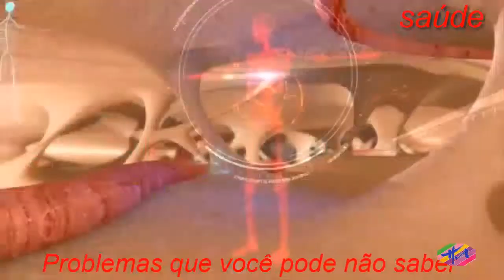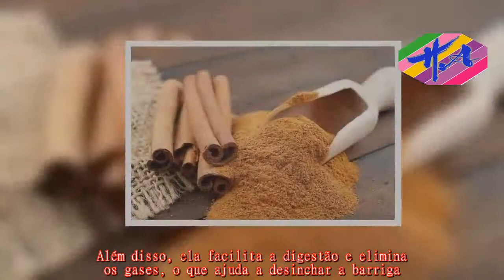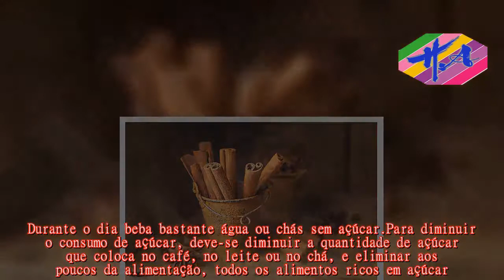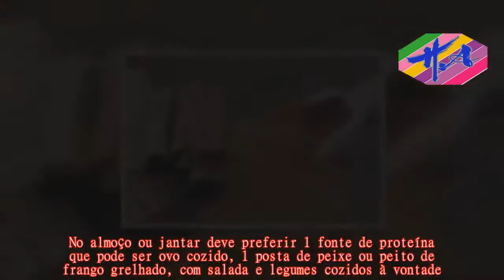Saúde - Benefício e como usar a Canela para Emagrecer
Para emagrecer usando a canela é aconselhado tomar o chá de canela antes das principais refeições, ou consumir sua tintura diariamente.Mas ainda é recomendado adotar uma alimentação com pouca quantidade de gordura e açúcar, além de aumentar o gasto calórico, praticando algum tipo de atividade física, que seja capaz de aumentar a frequência cardíaca.A canela pode ser usada para emagrecer porque ela melhora a eficácia da insulina, sendo útil para controlar os níveis de açúcar no sangue, o que diminui a fome.Além disso, ela facilita a digestão e elimina os gases, o que ajuda a desinchar a barriga.Ela ainda ajuda a diminuir as calorias ingeridas pois pode substituir o açúcar no leite, café, chá e vitaminas, por exemplo.A canela também diminui o índice glicêmico de uma refeição e isso ajuda a controlar os níveis de açúcar no sangue logo depois de comer, evitando os picos de glicemia.Por conseguir manter os níveis de açúcar no sangue mais constantes, a pessoa fica com menos fome e tem menos necessidade de consumir doces.Esta especiaria também aumenta o metabolismo, o que faz o corpo gastar mais calorias mesmo estando parado, isso eleva a queima de gordura acumulada, favorecendo a perda de peso, diminuindo o colesterol ruim e ainda ajuda a proteger os órgãos porque diminui a gordura visceral que se encontra acumulada entre estes tecidos, prejudicando a saúde.O chá de canela deve ser preparado diariamente e pode ser mantido dentro ou fora da geladeira.Para preparar é preciso:  Colocar os ingredientes numa panela e deixar ferver por cerca de 10 minutos.Depois de pronto, deve descartas os paus, aproveitado somente a água.Consumir até 3 xícaras por dia, antes do café da manhã, almoço e jantar.Para variar o sabor deste chá, pode-se acrescentar 1 cm de raiz de gengibre nesta quantidade.Se não conseguir tomar este chá sem açúcar, pode adicionar stevia, que é um adoçante natural que é uma excelente alternativa saudável.Para emagrecer 4 quilos por mês usando apenas a canela como suplemento natural é aconselhado incluir a canela em todas as refeições.Algumas boas estratégias são:  Quem não gosta do sabor do chá pode tomar a tintura de canela, diluída num pouquinho de água antes das principais refeições.Durante o dia beba bastante água ou chás sem açúcar.Para diminuir o consumo de açúcar, deve-se diminuir a quantidade de açúcar que coloca no café, no leite ou no chá, e eliminar aos poucos da alimentação, todos os alimentos ricos em açúcar.Aos poucos o paladar se habitua, não sendo necessário adiciona-lo às bebidas.Para as refeições deve-se diminuir a quantidade de batata, arroz, macarrão e pão, dando preferência as frutas com casca, chás, leite, iogurte natural sem açúcar.No almoço ou jantar deve preferir 1 fonte de proteína que pode ser ovo cozido, 1 posta de peixe ou peito de frango grelhado, com salada e legumes cozidos à vontade.Como sobremesa escolha sempre 1 fruta.Durante esta dieta não se pode comer alimentos fritos, preparados com massas como empadão, refr